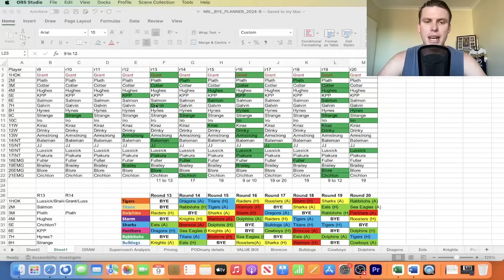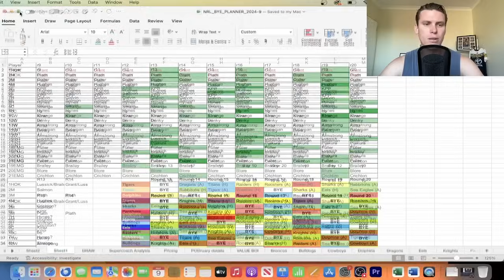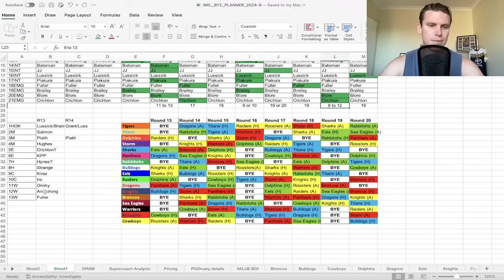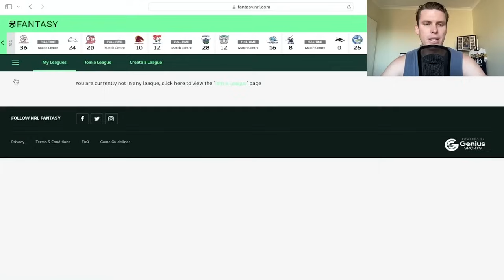A Step In The Right Direction In Round 10!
In this episode I go through my round 10 trades and how it sets me up for the bye period!